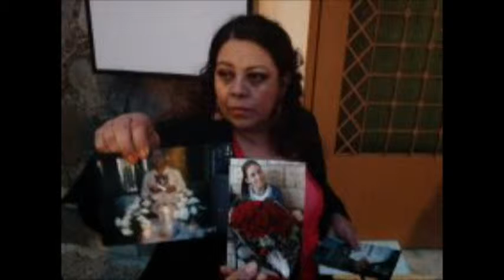Recuerdan a la joven Irán Eunice, víctima de un feminicidio juzgado como asesinato común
Familiares y amigos, recordaron con una misa a la joven de 17 años,
Irán Eunice Cortés Zapata, quien fuera asesinada por órdenes de su
entonces novio, Sergio Sata, por estar embarazada.